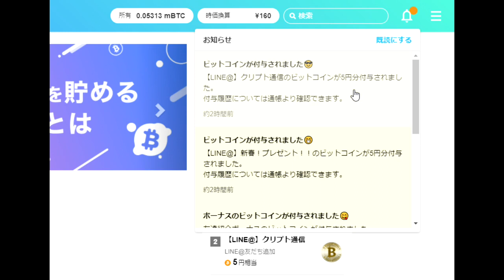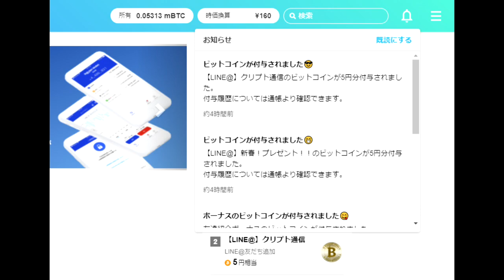【BitStart】第五話：本当にビットコインもらえました！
紹介コード「dXMNHN」であなたにも私にもお年玉！

「件名：速稼塾（あなたのお名前）」